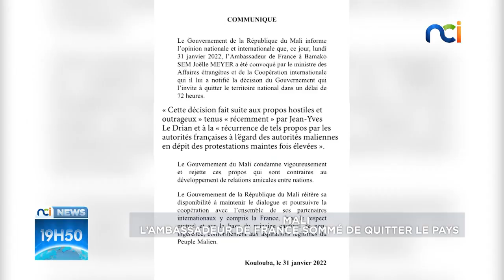NCI News | Mali : l'ambassadeur de France sommé de quitter le pays